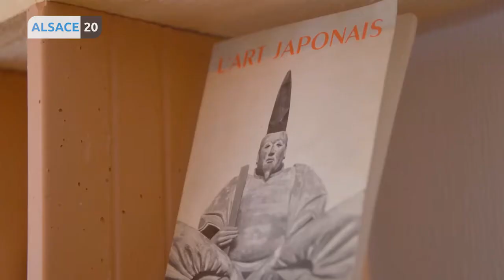"Du Pain Sur La Planche" Julie et Léonie, cheffes à domicile sur Strasbourg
Du Pain Sur La Planche c’est Léonie Durr et Julie Chane-Hive, qui cuisinent pour vous à demeure, pour vos évènements avec la possibilité d’une collaboration sur mesure en fonction de vous, vos envies, vos projets. Plus d'explications en images !